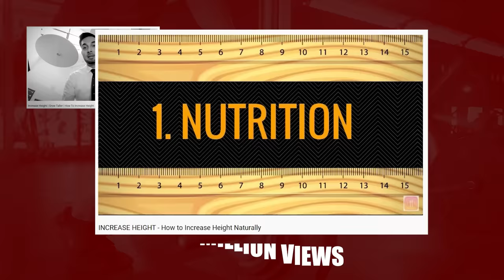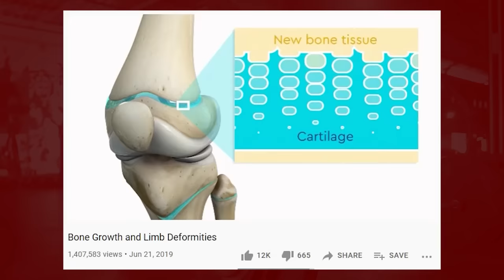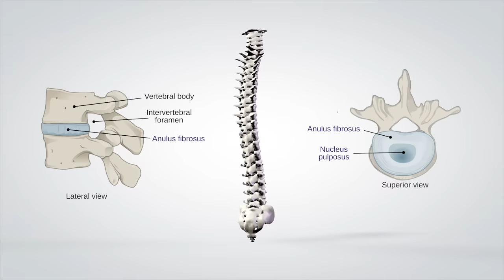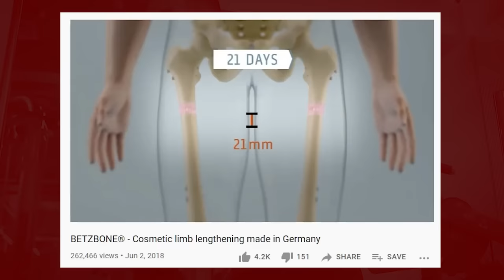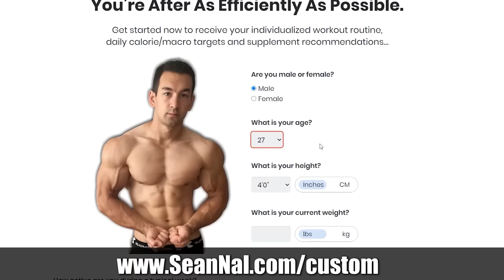Increase Height Naturally! (Are "Grow Taller" Videos Legit Or B.S?)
Is it possible to increase height naturally and grow taller using certain height exercises, height workouts or height supplements? It might seem like a strange topic to cover, but a quick YouTube search for phrases like "how to grow taller fast", "how to increase height fast", "how to get taller fast" etc. and you'll quickly see just how many of these videos exist and how popular they are. People who follow this channel are looking to build muscle, lose fat and improve their overall appearance, so it's natural that height would play into that as well. I've actually received many questions over the years from people asking if height increasing protocols actually work or if there are any "grow taller programs" that actually, so that's what we're covering in today's video.